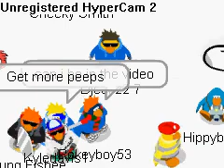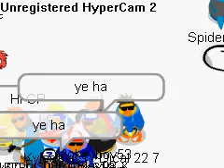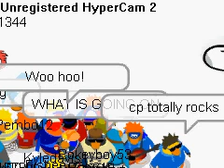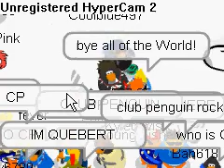Club Penguin Party!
WATCH THIS VID!
SO MANY PENGUINS CROWDED ME!